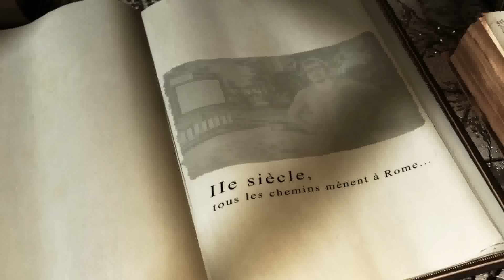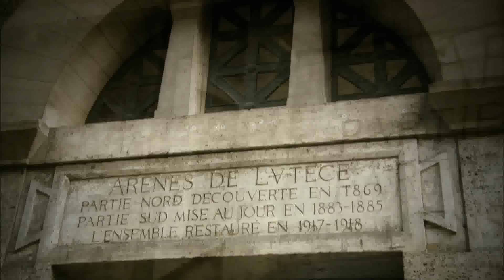Métronome EP-2 : Tous les chemins mènent à Rome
L'incendie de Lutèce et la défaite d'Alésia signèrent la mort d'une culture indépendante. Tout un mode de vie avec ses traditions, ses légendes, ses croyances et sa langue fut bouleversé. Et  une autre langue, une autre culture allaient naître de cette coexistence forcée entre Gaulois et Romains. Un jour, la France émergera de cette mixité.
Pour les Gaulois, un monde nouveau apparaît au IIe siècle. Un monde apaisé. Nous entrons dans la plus longue période de paix qu'ait connu Paris : près de 300 ans !